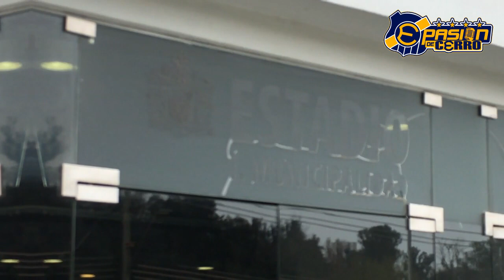Presentación de Javier Torrente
Somos El Canal Informativo de la Familia Evertoniana.